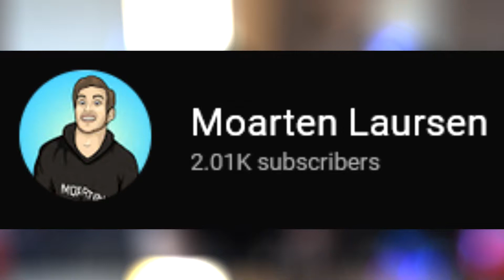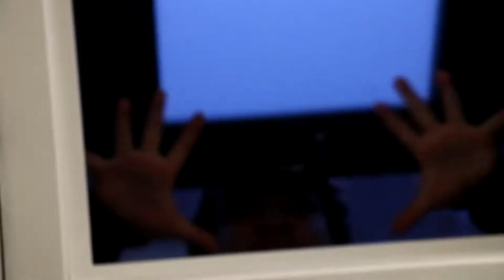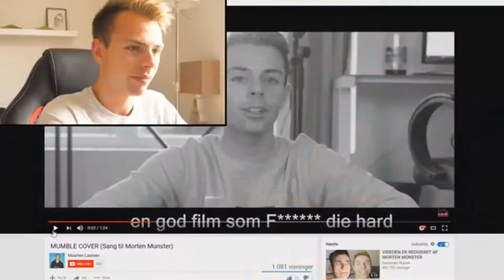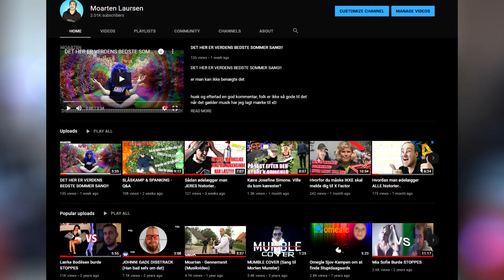2000 SUBSCRIBERS!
det skal vi fejre UDEN TVIVL

tak for alt støtten som i giver

HUSKE REGLER!

-Jeg uploader enden (Man-Ons-Fre kl 15:00)

Tusind Tak for alt børn :)))
-MOARTEN